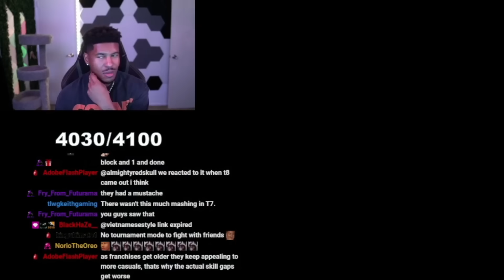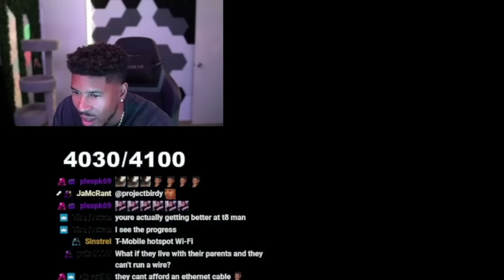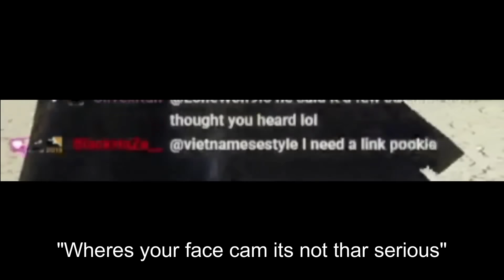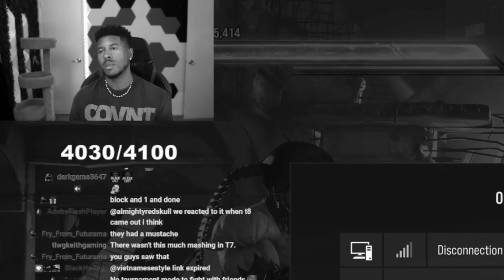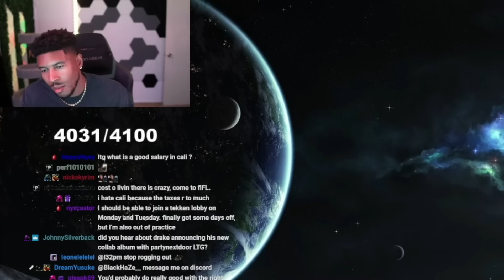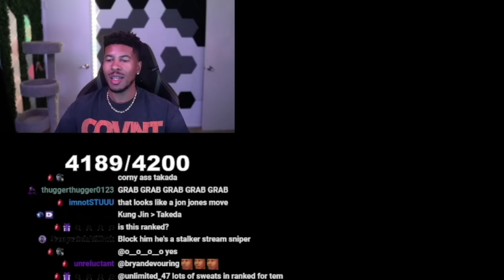LTG Suffers Fatality by a Mexican Peacemaker and Gets Rabid